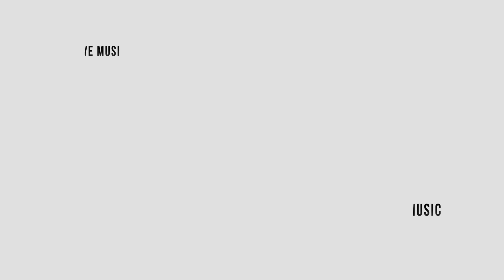Phaxe & Audiomatic - Fata Morgana (Official Audio)